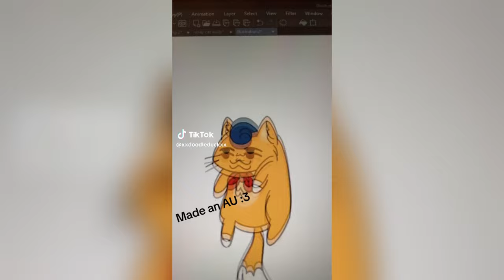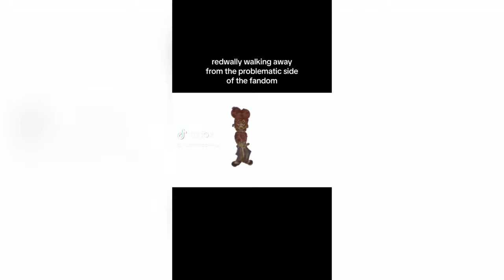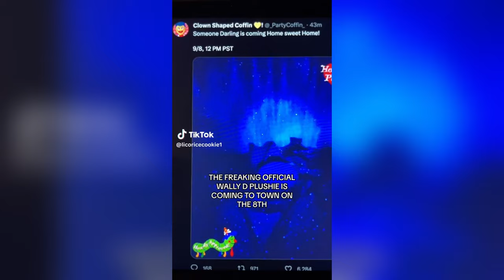Welcome Home Edits - Funny TikTok Compilation #91